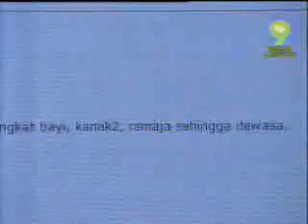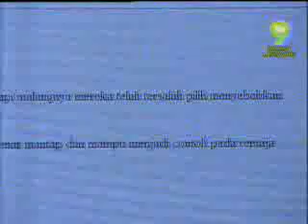TANYA USTAZ - AKHLAK REMAJA 2